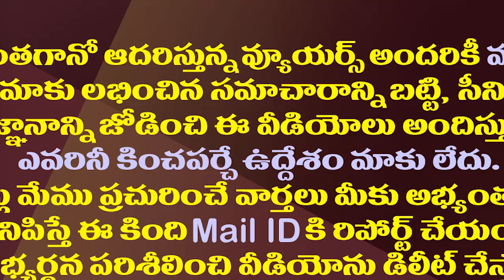ఈ ఐదు అంశాలపై చంద్రబాబుకు టెన్షన్| Chandrababu Is Haunted By These Five Fears Ahead Elections